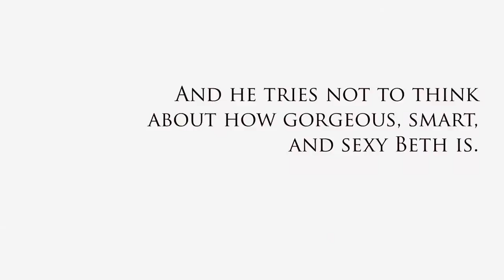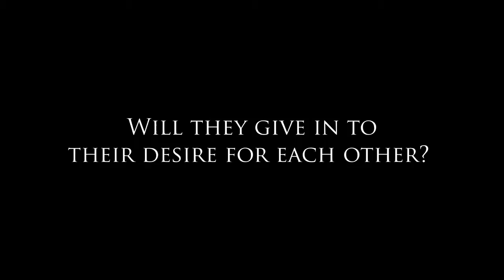Winning Appeal (Lawyers in Love, #4) by N.M. Silber ~ Video Book Trailer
Once upon a time, a good girl who wanted to be naughty, met a naughty boy who wanted to be good ...

Beth Pierce, is the Director of Fundraising for her older brother's new legal non-profit. She spends her weekends fighting off lecherous men at charity galas and her weekdays trying to hide her attraction for a certain sexy young attorney in her office.

Mark Patterson, is the object of Beth's desire. He spends his weekends having casual encounters with women and his weekdays trying not to think about how gorgeous, smart, and sexy Beth is. Because not only is Beth his colleague, she's the younger sister of one of his closest friends.

When Mark is assigned to escort Beth to those weekend galas, they both quickly realize that things could get very interesting. Will Beth be as naughty as she would like to be? Can Mark be as good as he wants to be? Even if they give in to their desire for each other, how can they risk romance when so much is at stake?